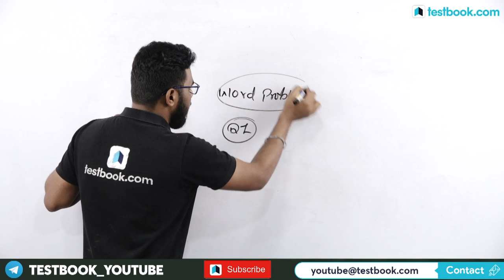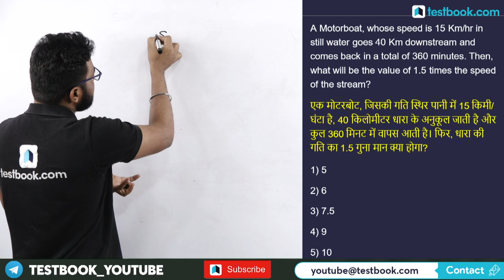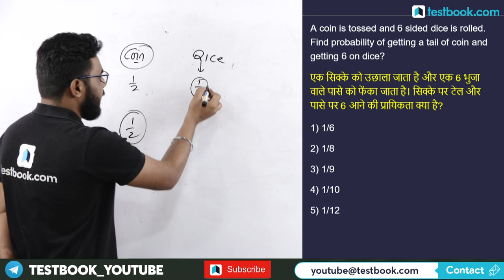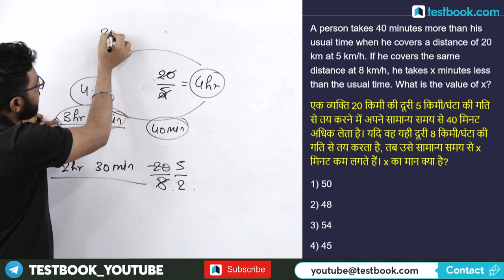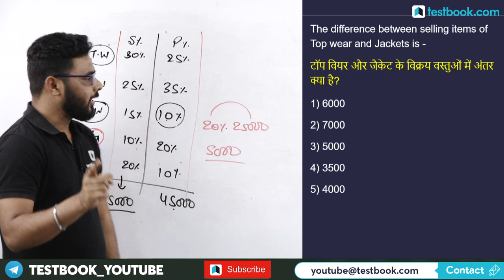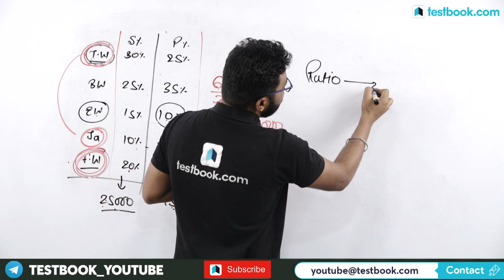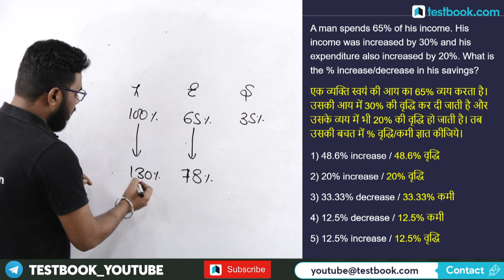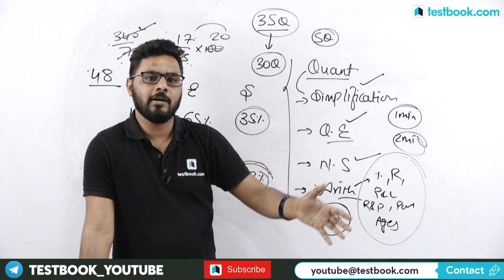SBI Clerk 2020 | All India Mock Test #2 | Most Expected Math Questions | SBI Clerk Question Paper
SBI Clerk 2020 | All India Mock Test | Most Expected Math Questions | SBI Clerk Model Paper

Fill out this Form if you're interested in a Special Course for SBI Clerk 2020 Exam!

Solve this Free Mock Test for SBI Clerk 2020 Exam with our expert Sumit Sir & note down tips & tricks to Crack SBI Clerk Prelims Exam!